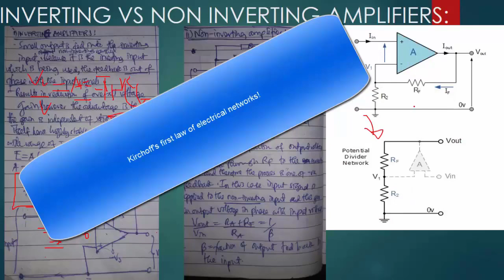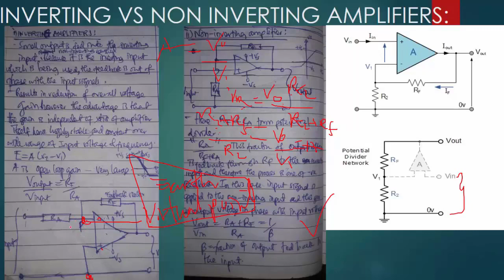9 13 Inverting vs non inverting amplifier